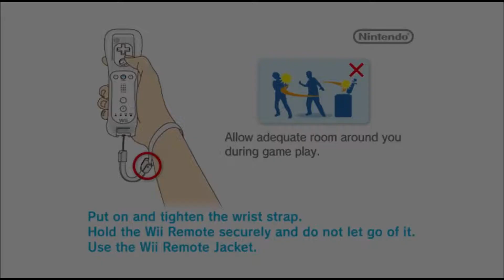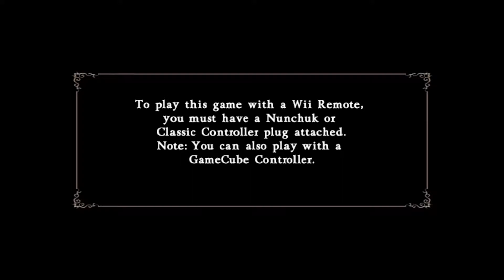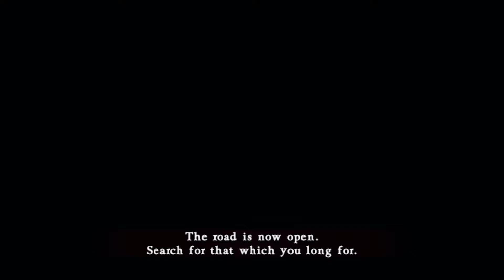[Wii] Castlevania Judgement (2008) (Death)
Castlevania Judgment for Wii is an action-packed fighting game that brings iconic characters from the legendary franchise into epic battles. Players can choose from a diverse roster of beloved heroes and villains, each with unique abilities and fighting styles. Immerse yourself in the rich lore of Castlevania as you engage in intense combat in beautifully designed arenas.

00:00 Start
04:07 Stage01
06:06 Stage02
07:29 Stage03
08:51 Stage04
10:33 Stage05
11:58 Stage06
13:12 Stage07
15:00 Stage08
16:40 Stage09
18:26 Stage10